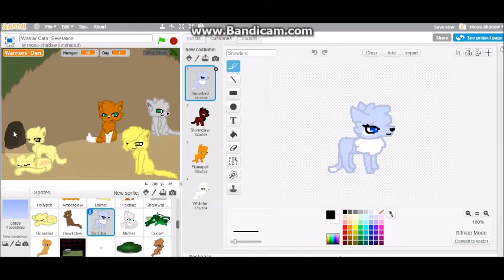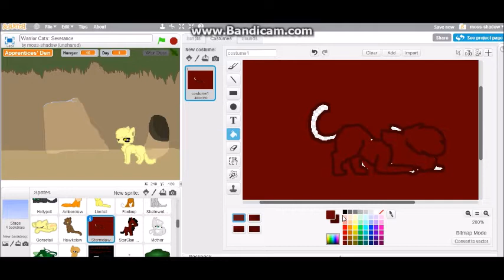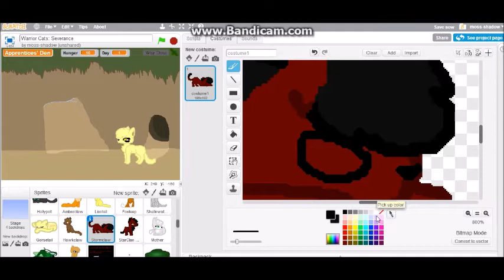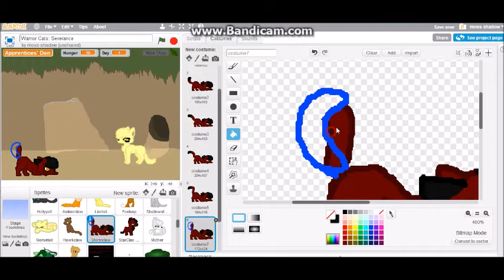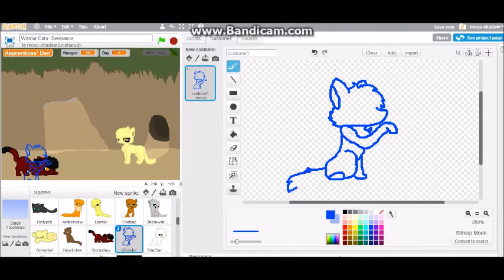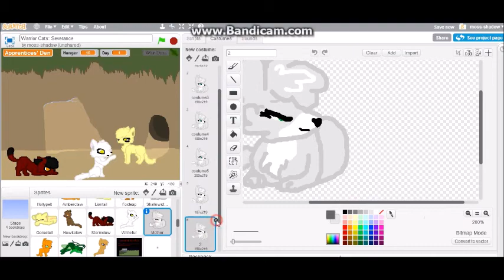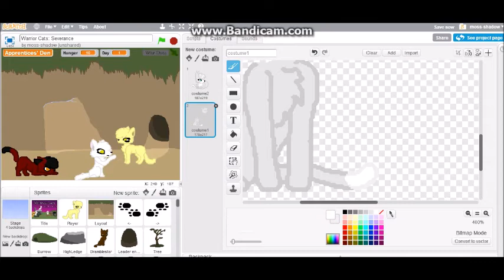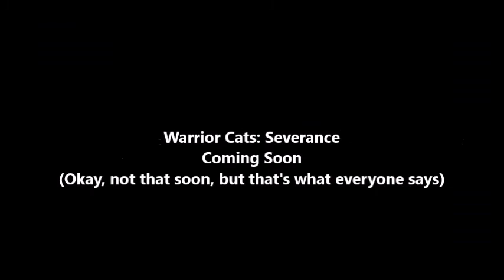The Making of Warrior Cats: Severance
A quick view of where I am in progress to the next Warriors game- Warrior Cats: Severance. Just know, this is only a fast play of what I do to create the game. THIS IS NOT A TUTORIAL!

This is sped up because I work EXTREMELY SLOW. It looks like I'm working at normal speed (that shows how slow I go).